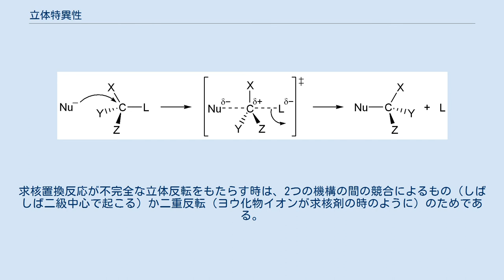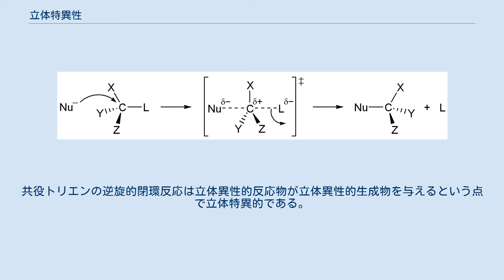立体特異性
化学において、立体特異性（りったいとくいせい、英: Stereospecificity）は、異なる立体異性の反応物から異なる立体異性の反応生成物がもたらされる反応機構、または立体異性体の一方（または一部）のみに作用する反応機構の特性である。
 その一方、立体選択性（stereoselectivity）は、非立体特異的機構によって複数の生成物の形成が可能であるが、反応機構とは独立な立体障害といった因子によって生成物の一方（または一部）の形成が有利となる反応混合物の特性である。
 立体特異的機構は任意の反応物の立体化学的結果を「特定」するのに対して、立体選択的反応は任意の反応物に作用する同一の非特異的機構によって入手可能な生成物から生成物を「選択」する。
単一で立体異性的に純粋な出発物質を考えてみると、立体特異的機構は100%の特定の立体異性体を与える（または無反応）が、立体化学的完全性の欠如は異なる立体化学的結果をもたらす競合機構を通じて容易に起こり得る。
立体選択的過程は、立体異性的に純粋な出発物質に唯一の機構が作用したとしても、通常複数の生成物を与える。
 立体特異的反応という用語は曖昧である。
これは、「反応」という用語自身が立体選択的でもあり得る（ディールス・アルダー反応といった）単一機構の変換、あるいは、複数の競合機構（特異的および非特異的）を経る反応混合物の結果、を意味することがあり得るためである。
後者の意味では、「立体特異的反応」という用語は「高度に立体選択的反応」を意味するために一般に誤用されている。
 不斉合成は（存在する立体中心の相互変換のための）立体特異的変換と（新たな立体中心を作るための）立体選択的変換の組み合わせによって構築される。
ここでは化合物の光学活性も保存される。
 立体特異性の質は反応物とそれらの立体化学を中心とする。
生成物にも関係しているが、反応物間での挙動の違いの証拠を与えるのみである。
 sp3中心での求核置換反応は反転のみが起こる立体特異的SN2機構、または非立体特異的SN1機構によって進行し得る。
SN1機構の結果は反応機構とは関係のない反応物および反応条件に依存して、立体反転に低い選択性を示しうる。
特定の反応物の組み合わせが取る反応機構の選択はその他の因子（基質の反応中心への立体障害、求核剤、溶媒、温度）に依存する。
 例えば、三級中心はほぼ例外なくSN1機構によって反応するが、一級中心（ネオペンチル位を除く）はほぼ例外なくSN1によって反応する。
求核置換反応が不完全な立体反転をもたらす時は、2つの機構の間の競合によるもの（しばしば二級中心で起こる）か二重反転（ヨウ化物イオンが求核剤の時のように）のためである。
 一重項カルベンのアルケンへの付加は、アルケンの幾何配置が生成物において保存されるという点において立体特異的である。
例えば、ジブロモカルベンとcis-2-ブテンはcis-2,3-ジメチル-1,1-ジブロモシクロプロパンを与えるのに対して、trans異性体はtransシクロプロパンのみを与える。
 この付加は、出発物質のアルケンが立体異性的に純粋でなかったとしても、生成物の立体化学は反応物の立体化学と一致するため、立体特異的である。
共役トリエンの逆旋的閉環反応は立体異性的反応物が立体異性的生成物を与えるという点で立体特異的である。
例えば点trans,cis,trans-2,4,6-オクタトリエンはcis-ジメチルシクロヘキサジエンを与えるのに対して、trans,cis,cis反応物異性体はtrans生成物を与え、trans,trans,trans反応物異性体はこのようには反応しない。